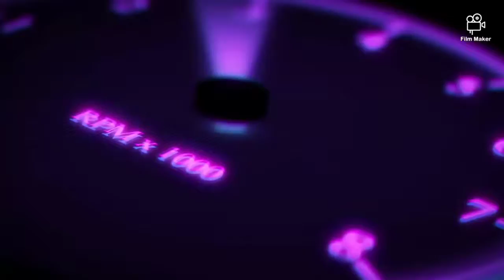FAST AND FURIOUS INSIDE NAIROBI STREETS NOTORIOUS BUSES